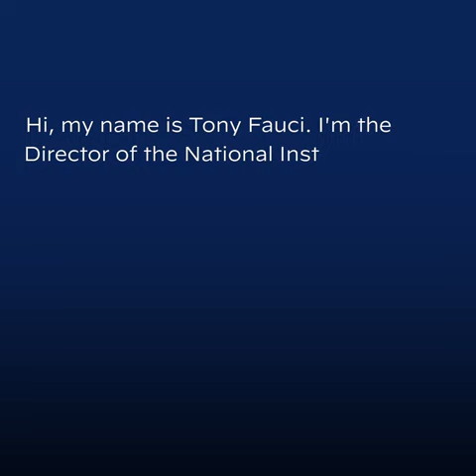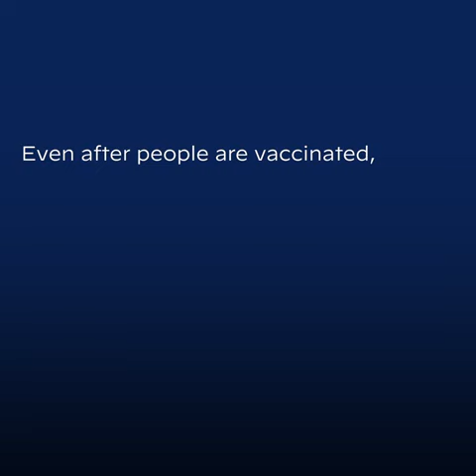Dr Fauci Answers Questions